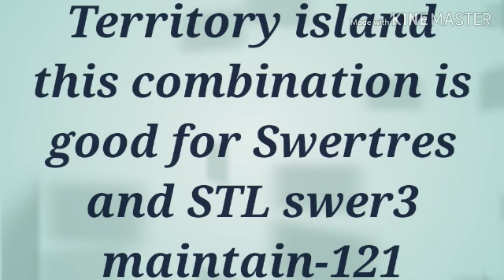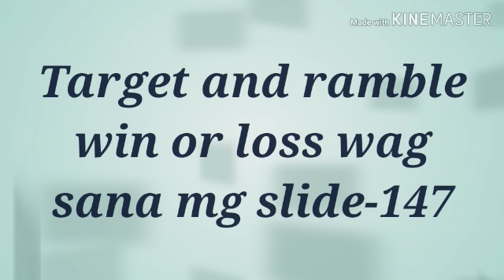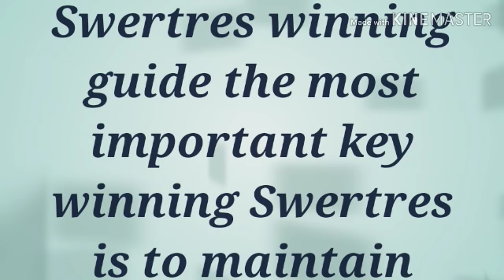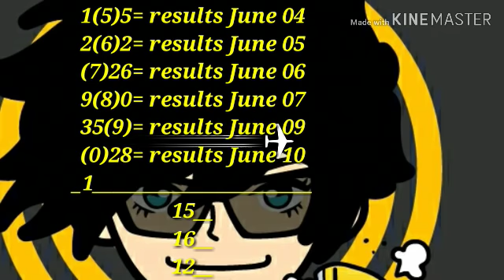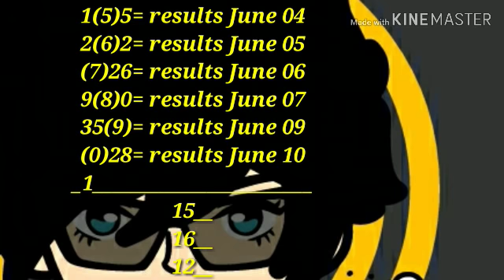Swertres HEARING Today June 11-12-2019-,PH Tuesday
all content provided by this channel is intended for Swertres HEARING guide and tips.purpose only